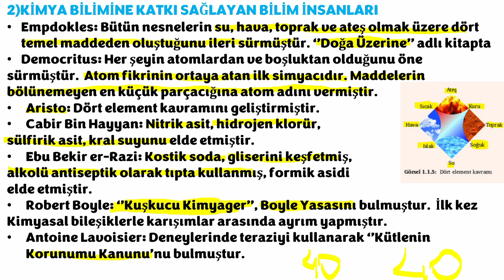3)TYT KİMYA ✓KİMYA BİLİMİNE KATKI SAĞLAYAN BİLİM İNSANLARI✓